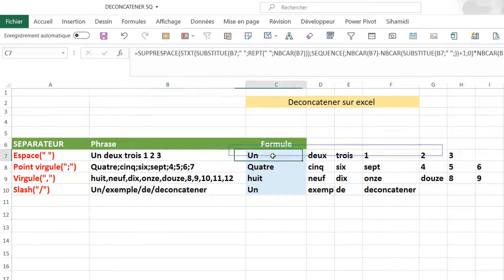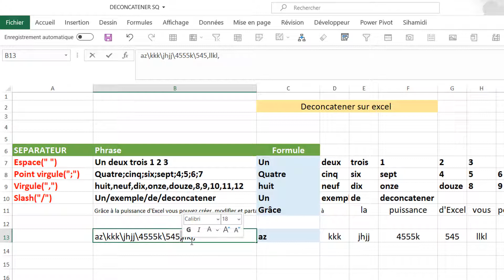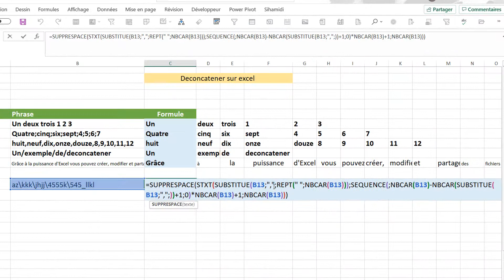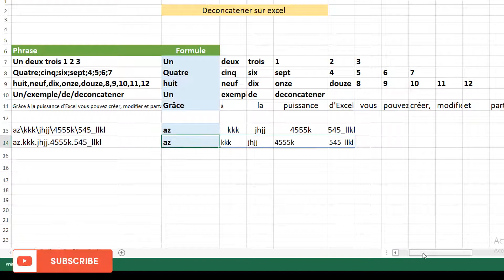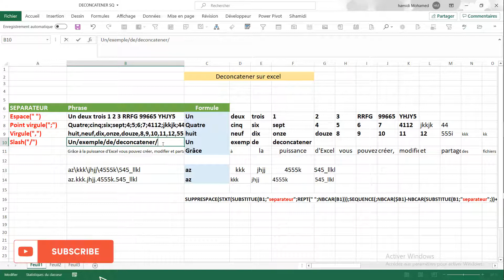Déconcatener un texte sous excel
une autre façon de deconcaterner un texte sous excel 365